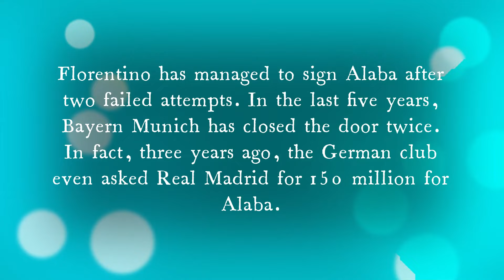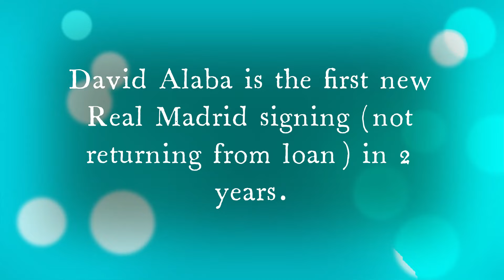Welcome David Alaba: David Alaba is the first new Real Madrid signing, LB, CB and DM, most versatile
Left back, central defender and even midfielder. The signing of David Alaba by Real Madrid is a tremendous success. Extraordinary footballer, versatile, hierarchical, fast. A profile that I would always want to have on my squad.

Florentino has managed to sign Alaba after two failed attempts. In the last five years, Bayern Munich has closed the door twice. In fact, three years ago, the German club even asked Real Madrid for 150 million for Alaba.

Alaba won 28 titles with Bayern Munich.

David Alaba is the first new Real Madrid signing (not returning from loan) in 2 years.